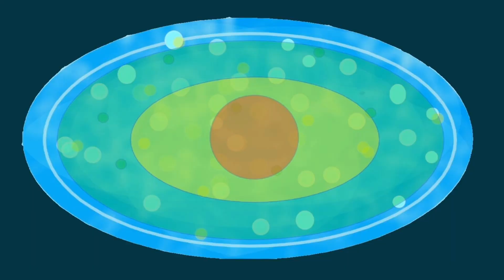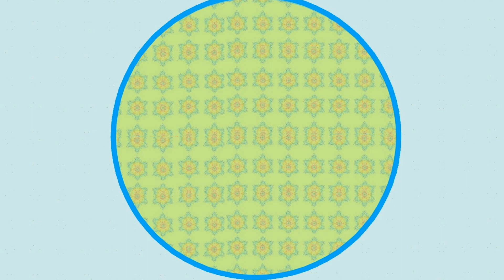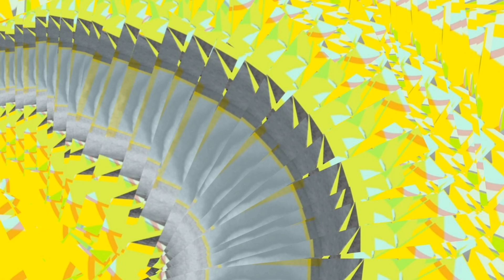Highway One | Alazapul | Smoke Chaser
From the debut Smoke Chaser album, Alazapul (released Aug. 1, 2023).

[-- HIGHWAY 1 --]

Down the trail and out the back
Moonlit waves in sets are stacked
Relic twisted, karma pull
Empty ocean, ocean full

And Henry Miller says
he’s gonna live again
if only to have
a lot more sex.
Henry’s
gonna cum again.
Pass it on
Highway 1.

Down the ridge and through the brush
In a cave the hands are hushed
Praying that your spaceman soul
Finds the key and finds the hole

Henry’s
gonna cum again.
Pass it on
Highway 1.

+Produced by Jon Spivak & Smoke Chaser
+Mixed by Jon Spivak
+Video by Ryan Masters & MS Paint